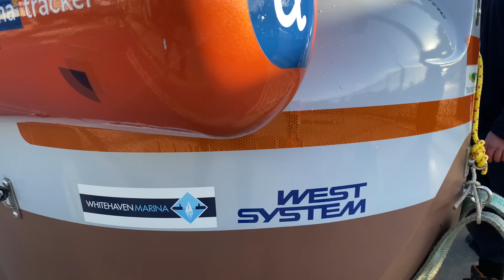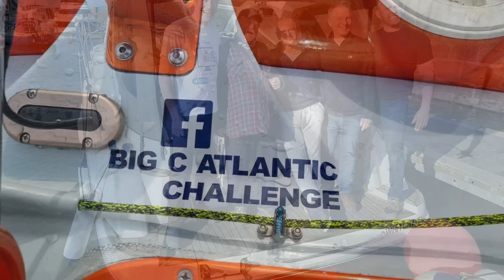Big C Atlantic Sea Trials Whitehaven Feb 2023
Big C Atlantic challenges latest sea trials held offshore at Whitehaven in Feb 2023